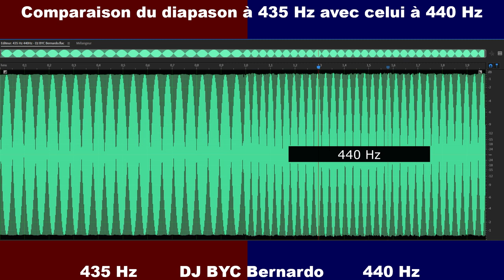Diapason 435 Hz et 440 Hz DJ BYC Bernardo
Comparaison  entre le diapason à 435 Hz et celui à 440 Hz...